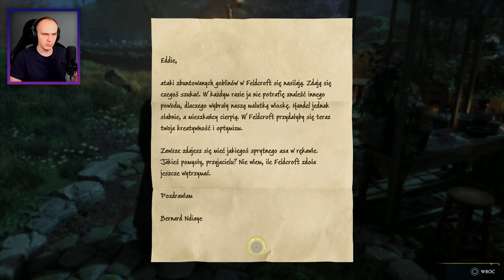POŚWIĘCENIE | Dziedzictwo Hogwartu [#65] [100%] [PS5]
● Zagrajmy w Hogwarts Legacy / Zagrajmy w Dziedzictwo Hogwartu

● Hogwarts Legacy zagrajmy w / Dziedzictwo Hogwartu zagrajmy w

● Lets play Hogwarts Legacy / Lets play Dziedzictwo Hogwartu

● Hogwarts Legacy lets play / Dziedzictwo Hogwartu lets play

● Hogwarts Legacy gameplay PL / Dziedzictwo Hogwartu gameplay PL

● Hogwarts Legacy polski gameplay /  Dziedzictwo Hogwartu polski gameplay

● Hogwarts Legacy po polsku / Dziedzictwo Hogwartu po polsku

● Hogwarts Legacy PL / Dziedzictwo Hogwartu PL